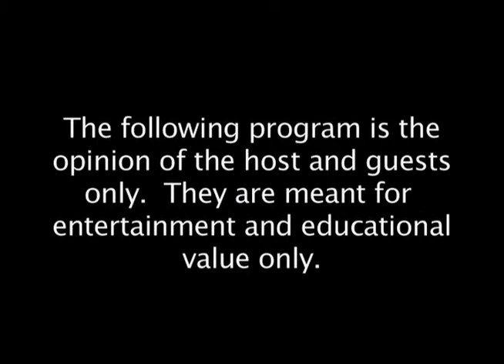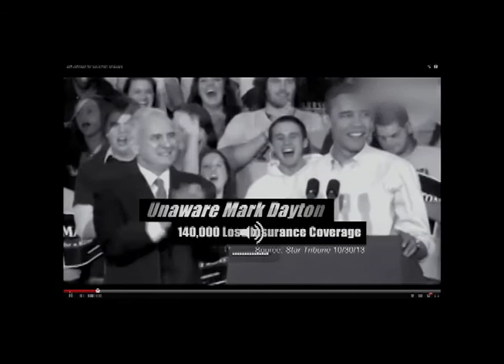Lena Buggs - Tony Hernandez Show 2014/10/11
Tony interviews Lena Buggs, Green Party candidate for MInnesota State House HD65a